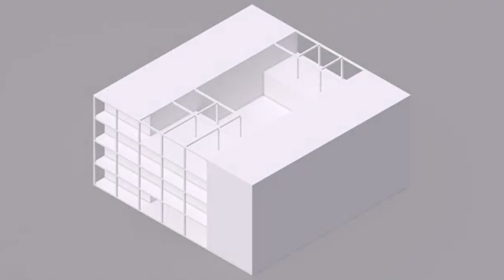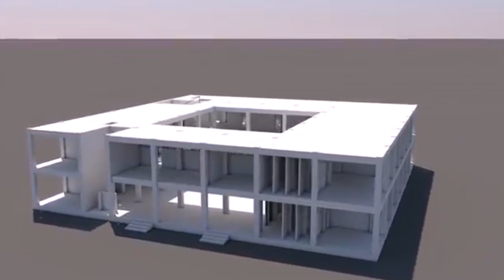Casa del Fascio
Il giro del mondo in 80 monumenti è un nuovo viaggio di Artesplorando. Qui vi parlerò della Casa del Fascio di Como ▼▼CONTINUA SOTTO▼▼

Nel 1932, in piena epoca fascista, il comune di Como mette a disposizione un lotto quadrato di terreno, appena fuori le mura del centro cittadino. È qui che l’architetto comasco Giuseppe Terragni, realizzerà la sua opera più celebre, elevata a simbolo del razionalismo italiano e tra i massimi esempi di quello europeo. L’edificio di piazza del popolo n°4 è perfettamente compiuto nelle sue proporzioni. L’idea già balenava la mente dell’architetto dal 1928, età in cui giovanissimo aveva sfidato l’autorità accademica realizzando “Novocomum”, un edificio condominiale in pieno stile razionalista, sempre nella città natale. È nel ‘32 però che ha la possibilità di vedere aperto il cantiere di quel progetto a corte centrale che ambiva alla modernità ispirandosi al contempo al palazzo signorile del rinascimento.

Contenuti a cura di Pietro Sorrentino
"Sono Pietro Sorrentino, classe 2001 e studente universitario nel corso di scienze dei beni culturali presso l’Università degli studi di Milano. Mi reputo un grande appassionato di arte, in particolar modo quella contemporanea."

LETTURE CONSIGLIATE
➡ Casa del Fascio. Giuseppe Terragni
➡ Giuseppe Terragni, architetto razionalista